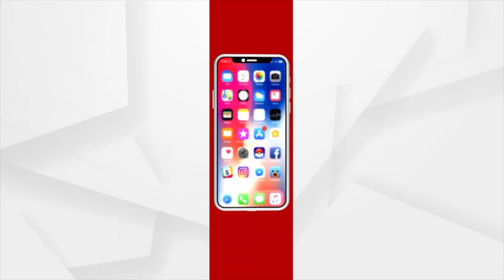କୋରାପୁଟ ଜିଲ୍ଲାର ବିକାଶ ପାଇଁ ବସିବ ୫୨୦ଟି BSNL ଟାୱାର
କୋରାପୁଟ ଜିଲ୍ଲାର ବିକାଶ ପାଇଁ ବସିବ ୫୨୦ଟି BSNL ଟାୱାର । ଭର୍ଚୁଆଲ ପ୍ଲାଟଫର୍ମରେ ପ୍ରକଳ୍ପର ଉଦଘାଟନ କରିଛନ୍ତି କେନ୍ଦ୍ର ଶିକ୍ଷା ଓ ଦକ୍ଷତା ବିକାଶ ମନ୍ତ୍ରୀ ଧର୍ମେନ୍ଦ୍ର ପ୍ରଧାନ ଓ ରେଳ ଓ ପ୍ରଯୁକ୍ତି ବିଦ୍ୟାମନ୍ତ୍ରୀ ଅଶ୍ୱିନୀ ବୈଷ୍ଣବ ।